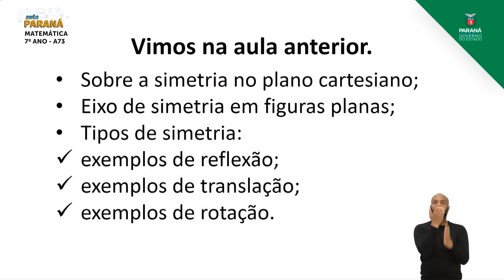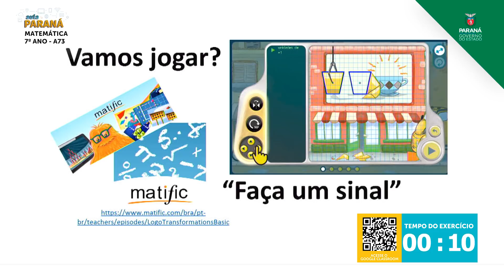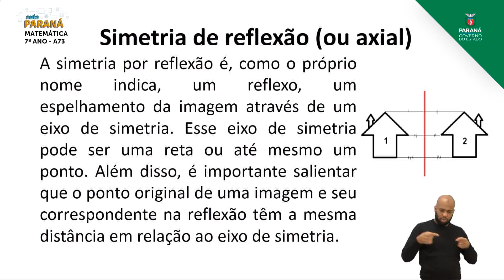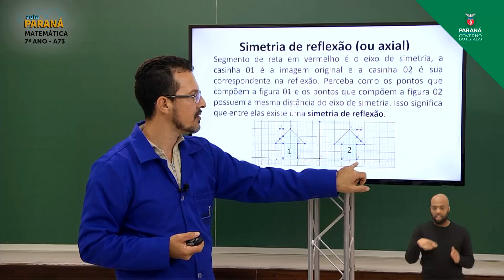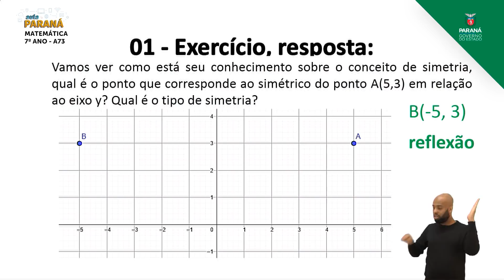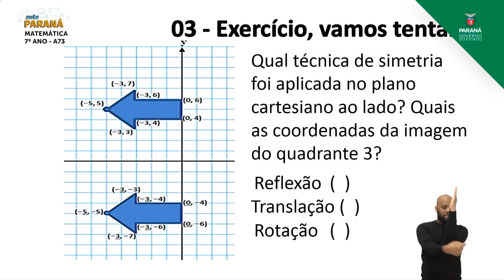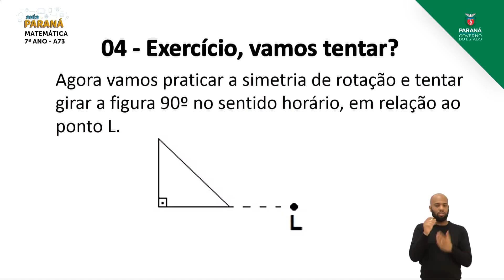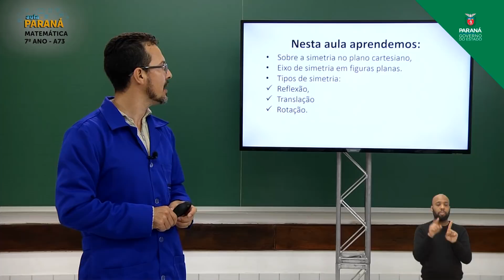7º Ano | Matemática | Aula 73 - Retomada: Simetria e Plano Cartesiano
Professor Emerson Carvalho